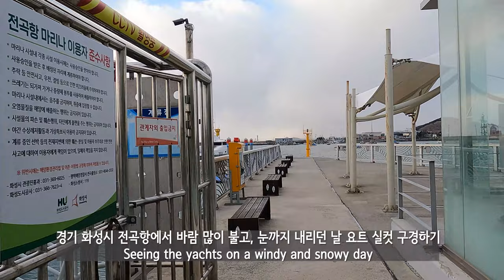[4K]눈발 날리고, 센 바람에 몸이 휘청거리던 날 요트 실컷 구경하기/Seeing the yachts on a snowy and windy day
안녕하세요!!!
이번 영상은 경기도 화성시 전곡항에서 요트를 구경한 영상입니다.
마침 찾아간 날에는 갑자기 하늘에 구름이 많이 끼고, 눈발이 날리더니, 바람도 세게 불어서 몸이 휘청거릴정도였던 날입니다.
전곡항은 요트시설이 잘 되어있어 요트축제도 하는 곳입니다. 지금은 겨울이라 요트들이 계류장에 정박중이었고, 최근에는 케이블카 설치되어 제부도까지 갈수있도록 되어있었습니다.
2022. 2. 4(금) 5:00 오후
날씨 : 맑음
온도 : -2℃

Hello!!!
This video is a video of seeing a yacht at Jeongok Port, Hwaseong-si, Gyeonggi-do.
On the day I visited, there were suddenly a lot of clouds in the sky, snow and snow, and the wind blew so hard that my body stumbled.
Jeongok Port is well equipped with yacht facilities and is also a place where yacht festivals are held. It is winter now, so yachts are moored at the mooring, and recently a cable car has been installed to go to Jebudo Island.
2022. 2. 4 (Fri) 5:00 pm
Weather: Sunny
Temperature: -2℃